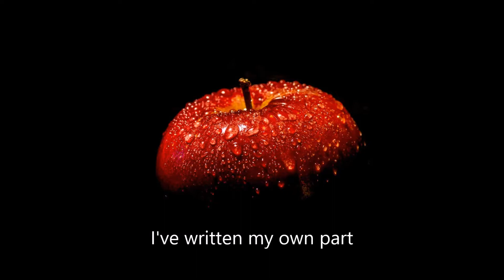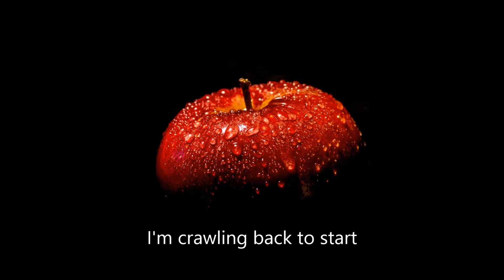Alice In chains - Rotten Apple w/ lyrics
Full song with on-screen lyrics